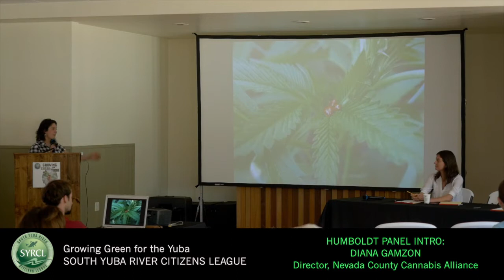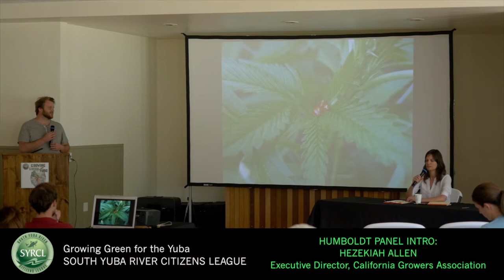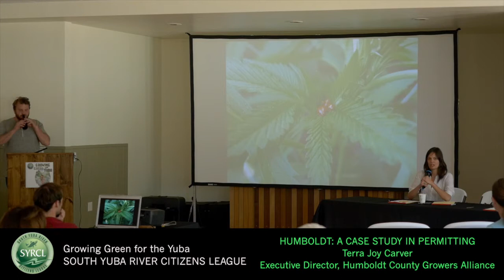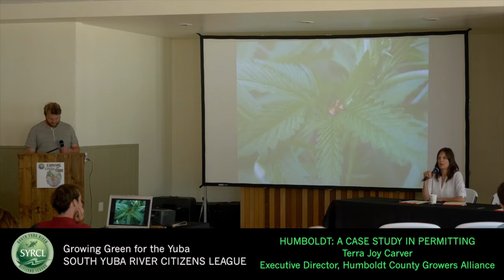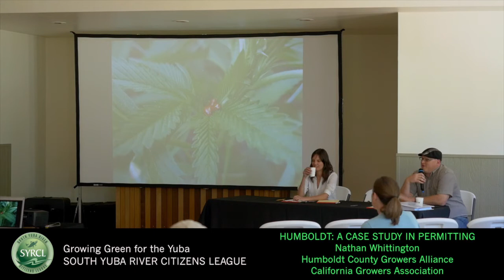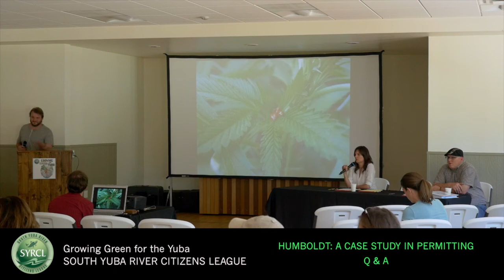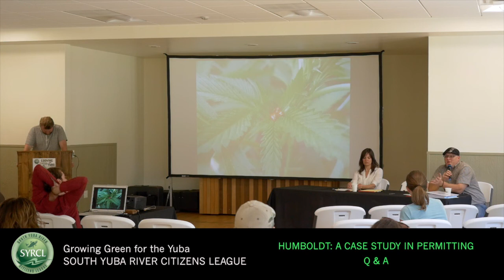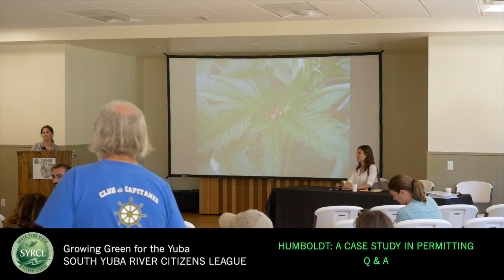Growing Green for the Yuba 2017, Part 5: Humboldt: A Case Study in Permitting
Panel Intro: Diana Gamzon, Director, Nevada County Cannabis Alliance
Moderator: Hezekiah Allen, Executive Director, California Growers Association
Panel: Terra Joy Carver, Executive Director, Humboldt County Growers Alliance
& Nathan Whittington, California Growers Association and Humboldt County Growers Alliance
This informational workshop with local experts highlights best management practices for cannabis cultivation that safeguard the Yuba watershed. The workshop presenters addressed a variety of topics, including current regulation, water quality and conservation, water management systems, soil health, and nutrient use, and special guests from Humboldt County presented a case study on permitting.